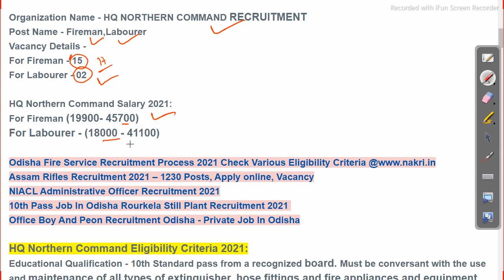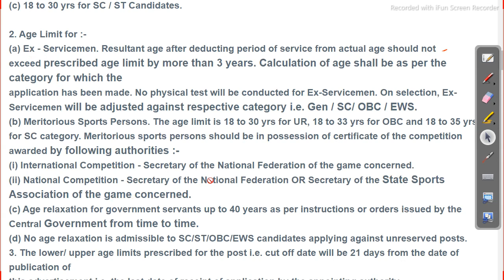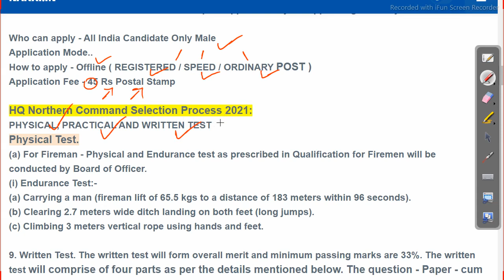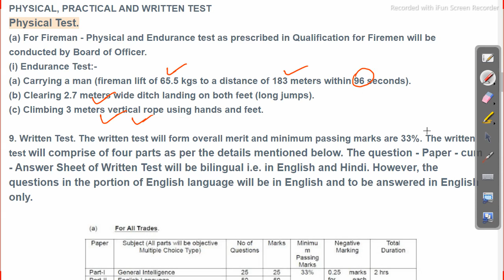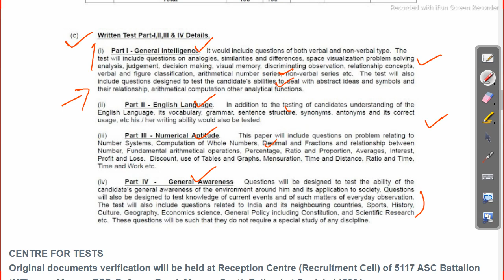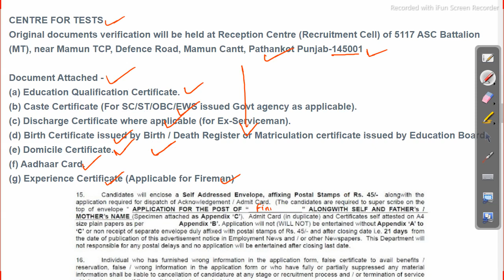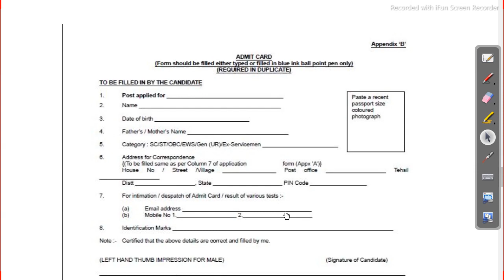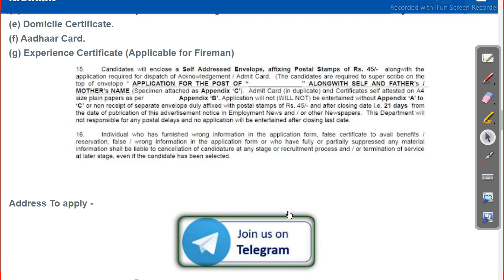Fireman Recruitment 2021 odsiha job updates 2021 Job in odisha Odisha Govt Job 2023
Fireman Recruitment 2021 odsiha job updates 2021 Job in odisha

j

fireman job odisha 2021, Follow us on other platforms for more updates and useful content:

odishajobreporter,
fmmanoj,
odisha job reporter,
odisha job,
odisha job info,
ics tips,
odia space,
fm manoj,
laxmidhar sir,
govt jobs,